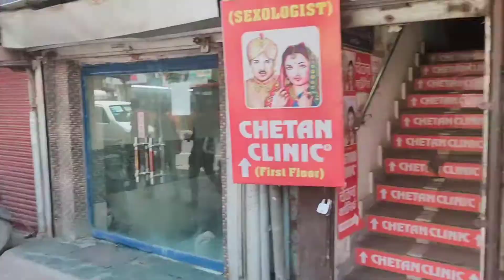Delhi ke daru ke theke ke band fir Lagega LockDown Delhi Daryaganj😱🤣🤣🤣🤣